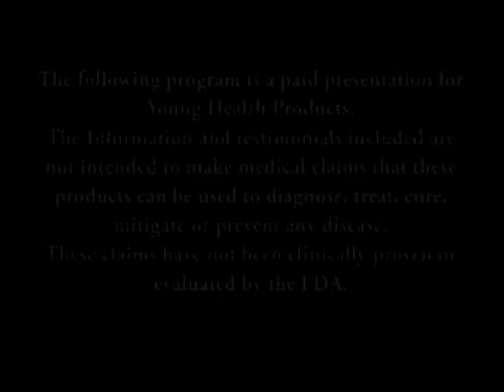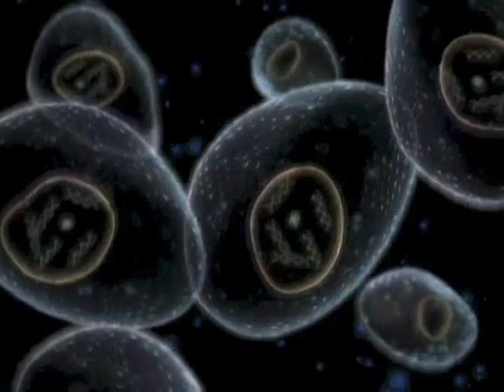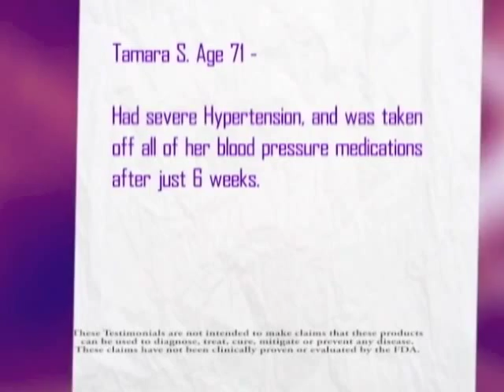Young Health Power Shake infomercial 2/12 part 1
Part 1 of an infomercial which aired on 2/12. This program highlights the amazing benefits of the Young Health line of products, including the Young Health Power shake.